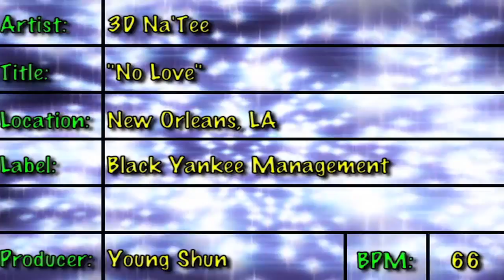3D Na'Tee No Love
If you are a 3D Na'Tee fan/listener, support by clicking the following link and purchasing a 99cent copy of my first official iTunes release 'No Love .

3D Na'Tee - No Love.

3D Na'Tee No Love Location: New Orleans, LA Label: Black Yankee Management Producer: Young Shun This song iz off of: - 3D Na'Tee The Coordination .

3D Na'Tee No Love (2012) Label: Black Yankee Management Producer: Young Shun This song iz off of: - 3D Na'Tee The Coronation